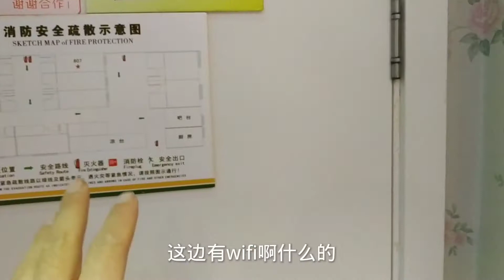在武汉市中心住的酒店，带大家看看环境，这价格非常意外